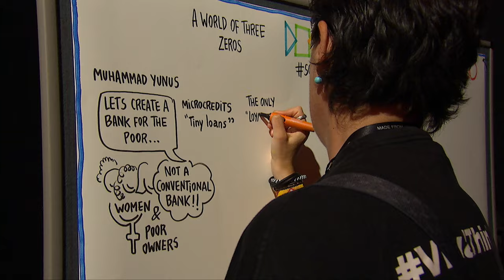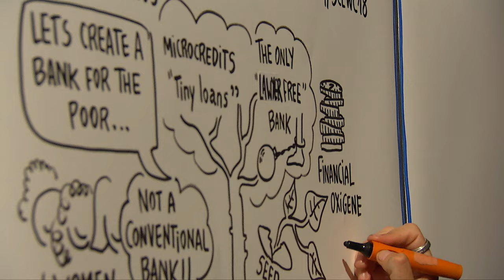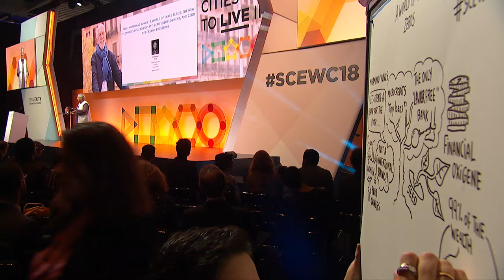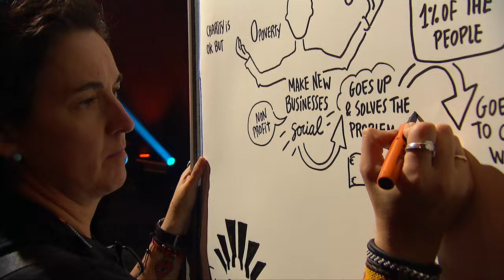Prof. Muhammad Yunus: A World of Three Zeros - The New Economics of Zero Poverty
Prof. Muhammad Yunus offers his vision of an emerging new economic system. Yunus was awarded the Nobel Peace Prize for his work in alleviating poverty. Now he declares it’s time to admit that the capitalist engine is broken – that in its current form it inevitably leads to rampant inequality, massive unemployment, and environmental destruction. We need a new economic system that unleashes altruism as a creative force just as powerful as self-interest. The change will come through the action of people and the emergence of new social business.

SPEAKER

Muhammad Yunus
Nobel Peace Prize laureate
Yunus Center